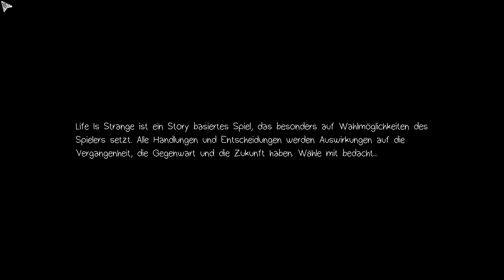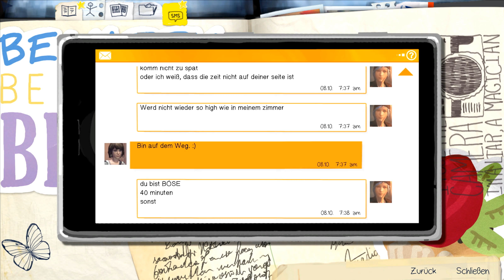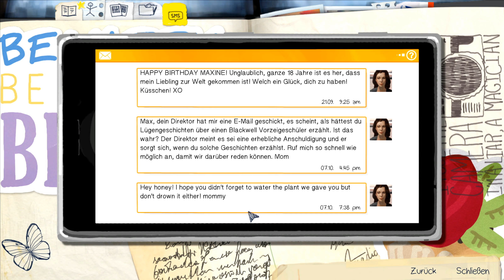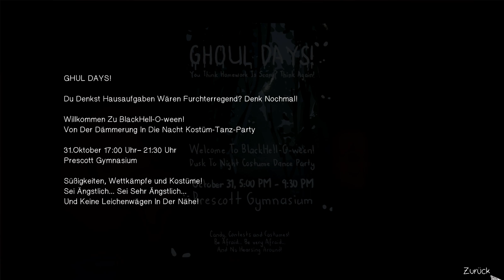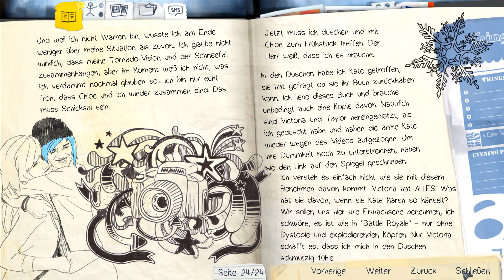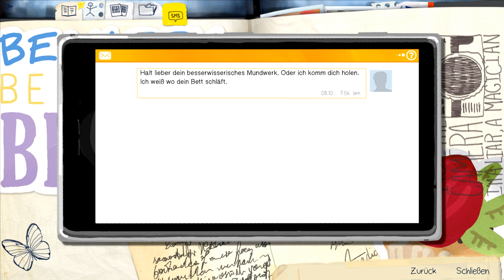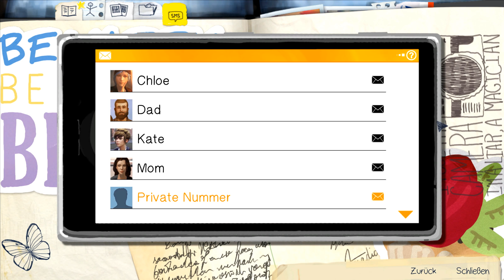LIFE IS STRANGE #09 ★ Superhelden sind schmutzig ★ Lets Play 4K